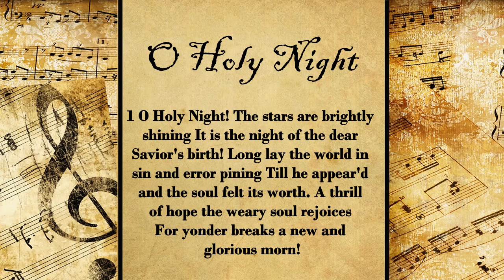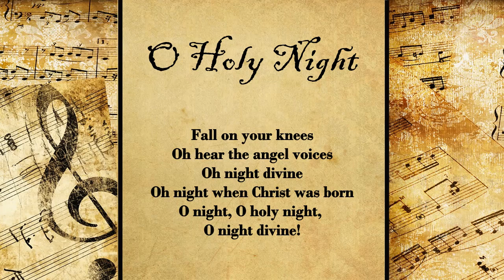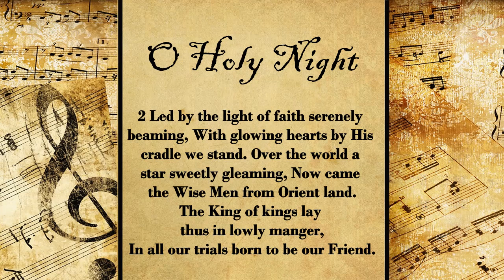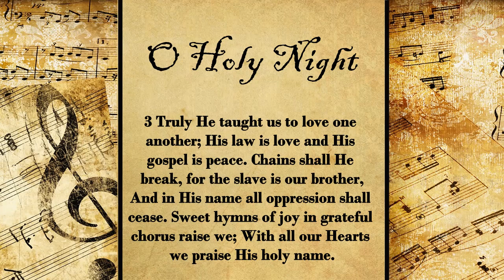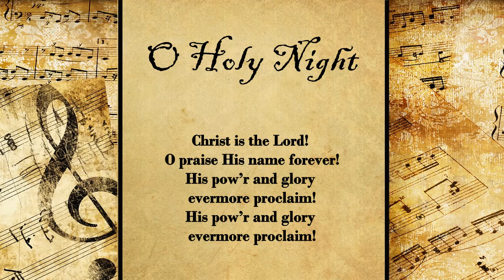O Holy Night | Christmas Hymn